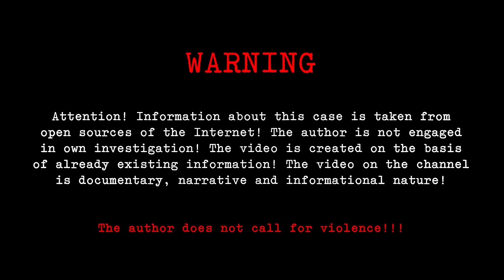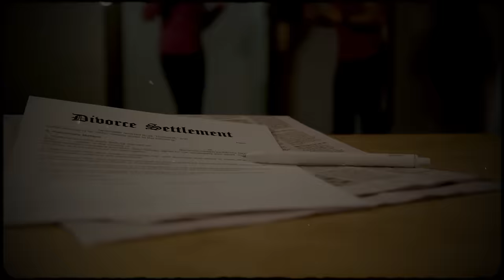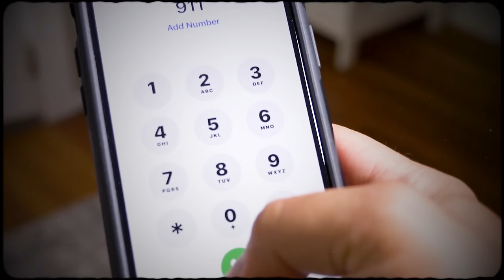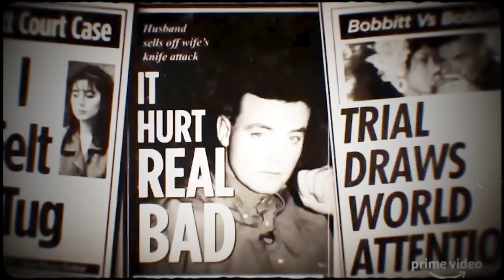The Wife Who Admits Slicing Off Husband's P**is! True Crime Documentary.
On the night of June 23, 1993, the officers closest to a crime scene had to undertake the unsanitary task of digging through trash. They had a penis to find, and it belonged to John Bobbit. Lorena, his wife, had sliced it off while he was sleeping. It’s been 31 years. John and Lorena are alive and well, and their story remains unforgettable. John and Lorena Bobbit were a former American couple whose story kept the world shocked and amazed at the audacity of humans when pushed to the extreme. John Wayne Bobbit married Lorena Gallo on June 18, 1989. John was born in New York and raised in Niagara Falls. Unfortunately, his father was out of the picture, and he was taken away from his mother, who was a drug addict, at the tender age of three. He had two brothers, and with them, he went to live with his aunt and uncle.